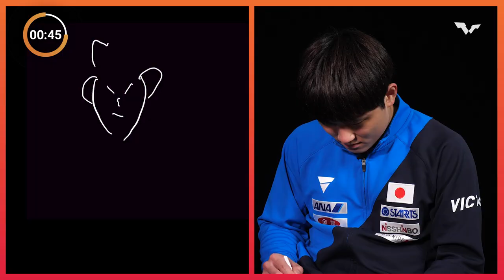Draw Your Teammate with Tomokazu Harimoto & Jo Yokotani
Watch Tomokazu Harimoto and Jo Yokotani, prominent t̶a̶b̶l̶e̶ ̶t̶e̶n̶n̶i̶s̶ ̶p̶l̶a̶y̶e̶r̶s̶ artists, try and do their best artistic rendition of their teammate ✍️🖼

How would you rate these drawings? 🤣